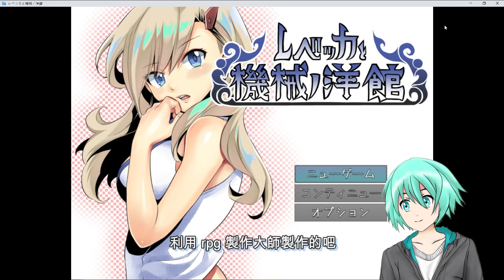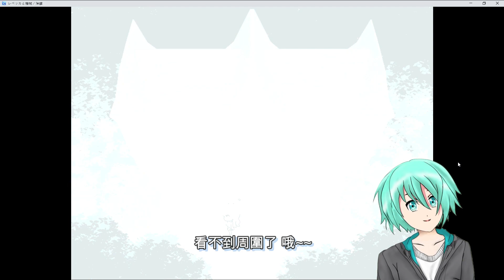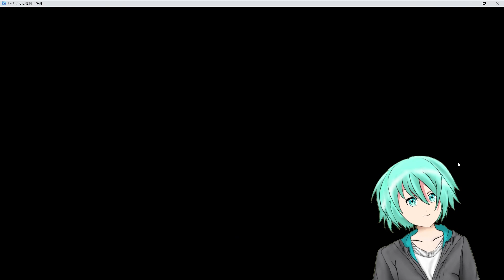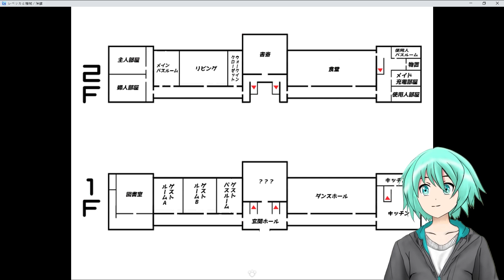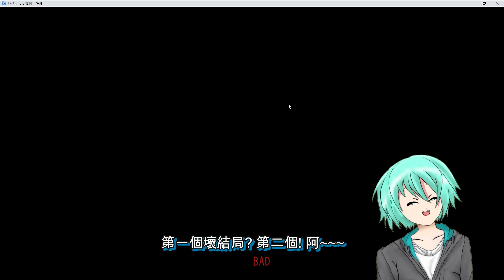【蕾貝卡與機械洋館】『妖精的尾巴作者的RPG作品!』レベッカと機械ノ洋館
【蕾貝卡與機械洋館】是漫畫"妖精的尾巴"作者真島浩，
所製作的RPG解謎遊戲。
故事描述蕾貝卡及哈比等人，
在拍攝謎之洋館探索影片時昏倒。
而被困在洋館之中。
遊戲過程就是標準的RPG解謎系統，
過程中還有蒐集要素以及各種福利卡片供玩家蒐集。
推薦給喜歡恐怖解謎類的玩家。
(p.s.原來這些角色是"伊甸星原"的角色..)

章節:
0:00 有興趣的歡迎訂閱+開啟小鈴鐺
10:00 有興趣的歡迎訂閱+開啟小鈴鐺!